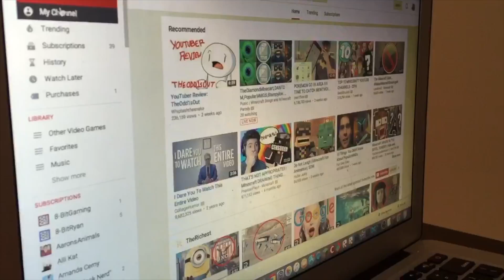How I put thumbnails on my videos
Trololololololololololololololololololololololololololololololololololololololololololololololololololololololololololololololololololololololololololololololololololololololololololololololololololololololololololololololololololololololololololololololololololololololololololololololololololololololololololololololololololololololololololololololololololololololololololololololololololololololol